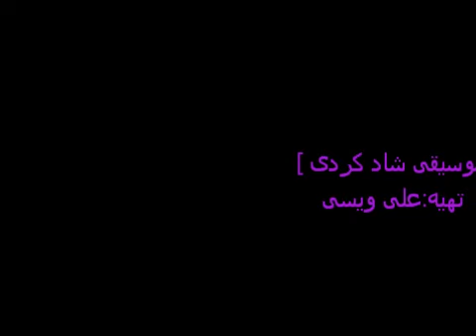موسیقی شاد کردی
موسیقی بدون کلام کردستان